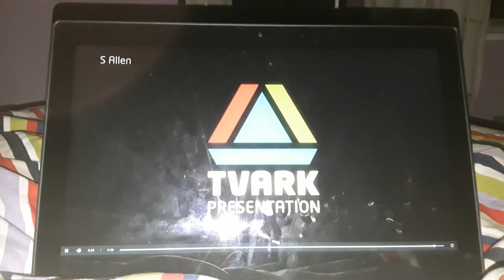Dave - Game Of Arms Trailer 2014.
A Trailer For Game Of Arms Whitch Started Thursday At 8PM In 2014 On Dave.